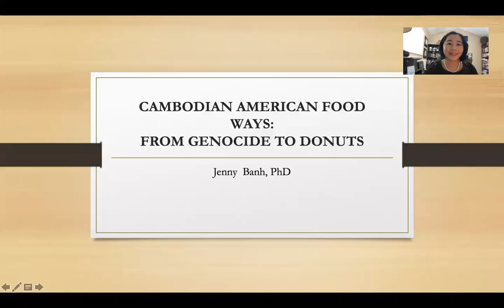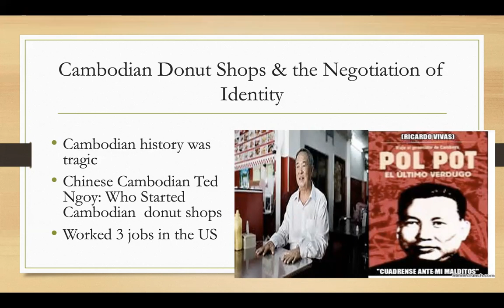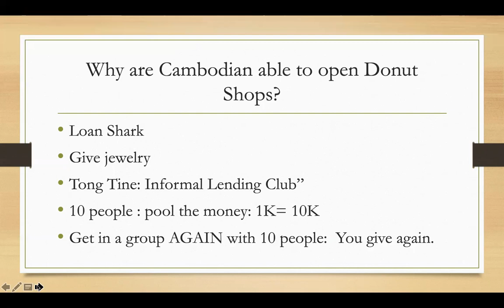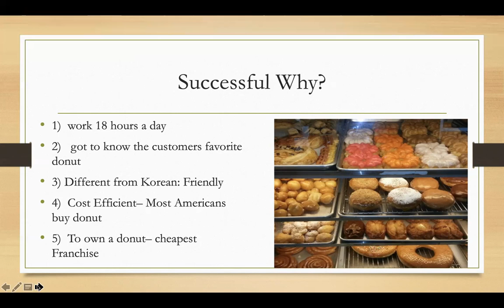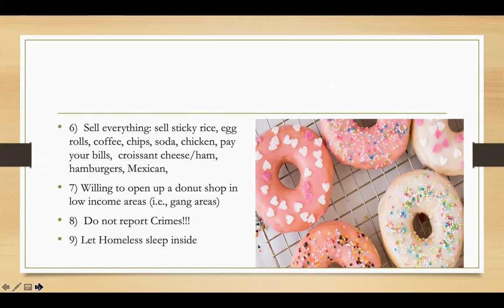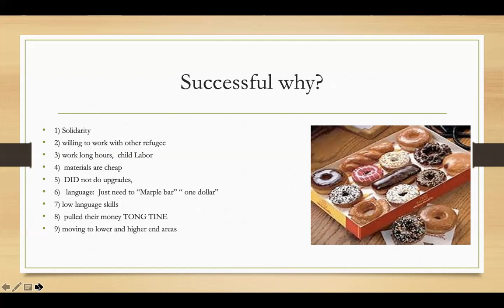zoom Cambodian Donut Shops